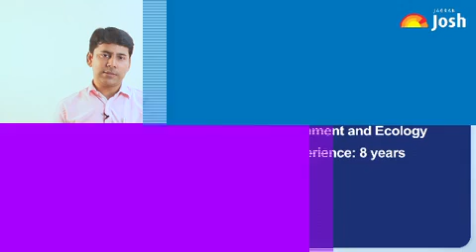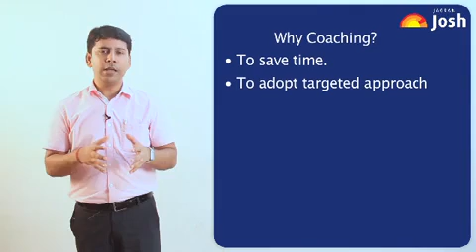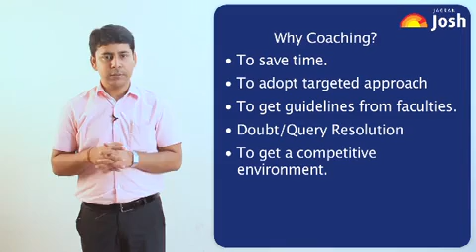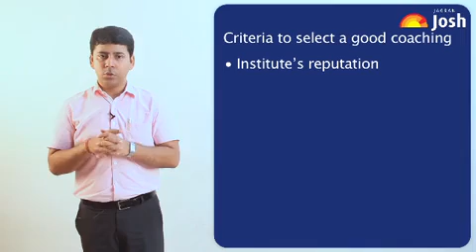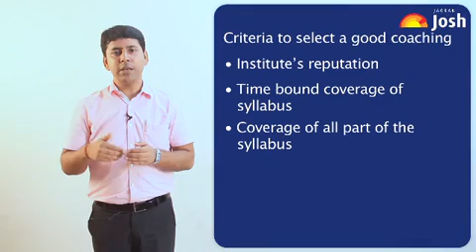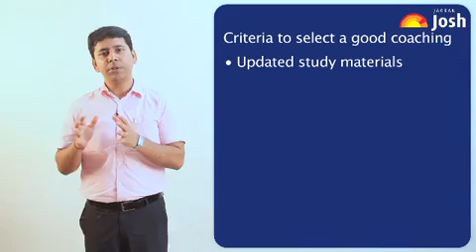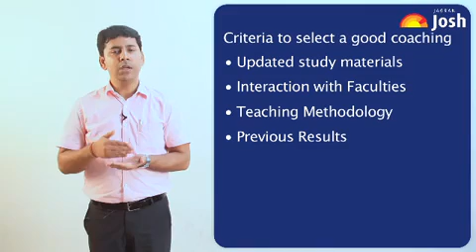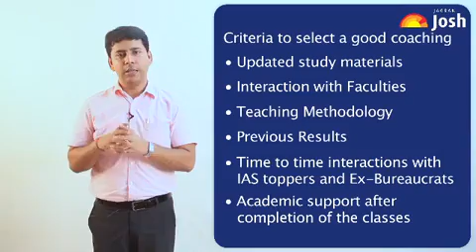How to Select Best Coaching Institute?